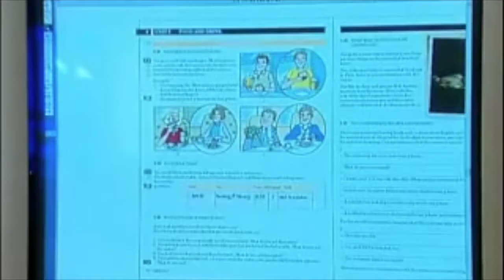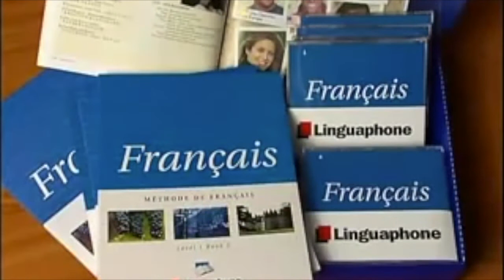LINGUAPHONE MOVIE 1220